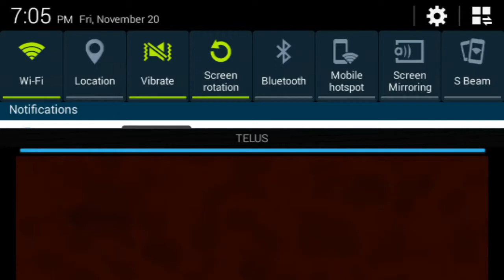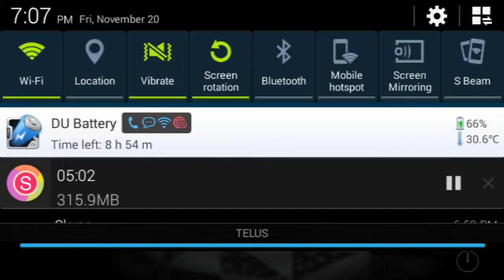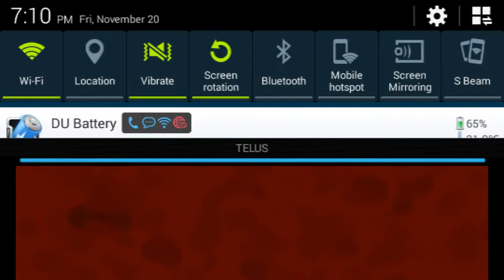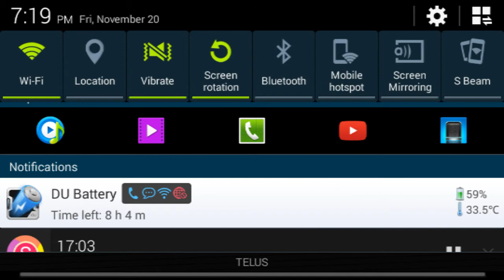Five Nights at Freddys 4 | Night 6 Complete!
Hey guys, welcome back to Five Nights at Freddys 4! Im so happy that I beat night 6! Now on to the torturous hell of night 7 and 8! YAY!!!